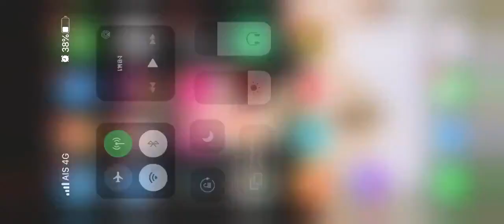Lisa light show project by Chinese Lisa bar for BLACKPINK 4th Anniversary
[INFO] A Chinese fan organised lightshow project for Lisa’s 4th debut anniversary in 4 cities in China: Shanghai, Chengdu, Dalian and Beijing. The vid shows the lightshow in Beijing (a few days ago)!